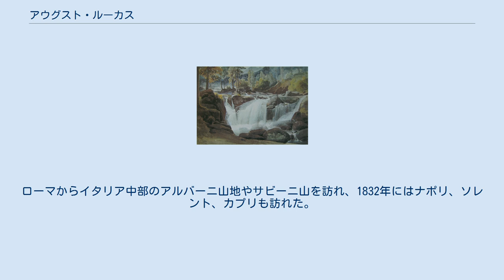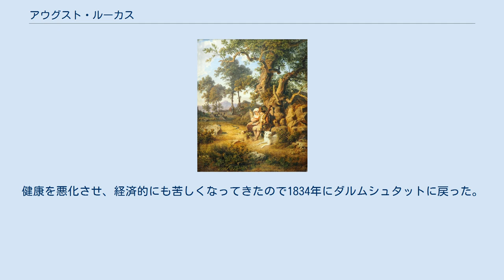アウグスト・ルーカス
アウグスト・ルーカス(自画像) アウグスト・ルーカス（August Lucas、1803年5月7日 - 1863年9月28日）はドイツの画家である。
 ダルムシュタットで仕立て屋の息子に生まれた。
ダルムシュタットの画家ミューラー(Franz Hubert Müller)に学んだ後、1825年からミュンヘン美術院で学び、学生仲間となったダニエル・フォールとベルナー・オーバーラント（スイスの高地）を写生旅行した。
ダルムシュタットに戻り、修行を続けた。
 1829年にダルムシュタットの大公から奨学金を与えられ、ミラノからローマに旅し、1834年までイタリアに滞在した。
イタリアでは考古学者のプレラー(Ludwig Preller:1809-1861)と知り合い、ロマン主義の風景画家、ヨーゼフ・アントン・コッホ(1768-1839)とも知り合った。
ローマからイタリア中部のアルバーニ山地やサビーニ山を訪れ、1832年にはナポリ、ソレント、カプリも訪れた。
健康を悪化させ、経済的にも苦しくなってきたので1834年にダルムシュタットに戻った。
 ダルムシュタットではイタリア留学で学んだイタリアの風景を描き、ダルムシュタット周辺の風景も描いた。
1841年にダルムシュタットで絵を教え始め、1861年にダルムシュタット画家協会(Darmstädter Künstlergesellschaft)を設立した。
ルーカスの教えた美術家にはカール・ラウプ(Karl Raupp: 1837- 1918)、ノアック(August Noack: 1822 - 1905)、パウル・ヴェーバー(Paul Weber: 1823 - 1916)がいる。